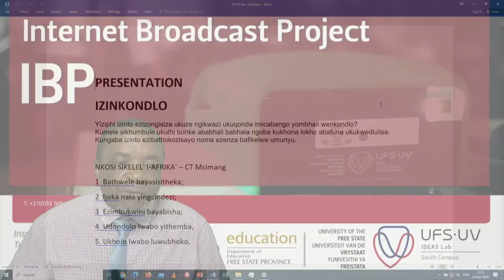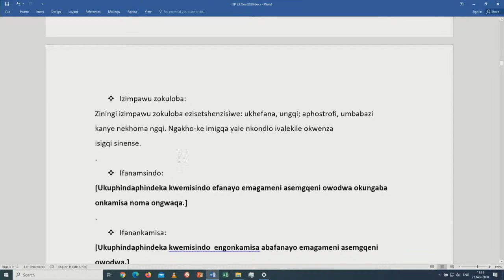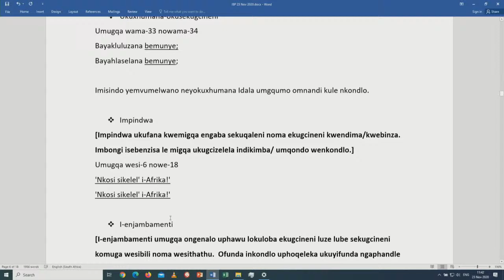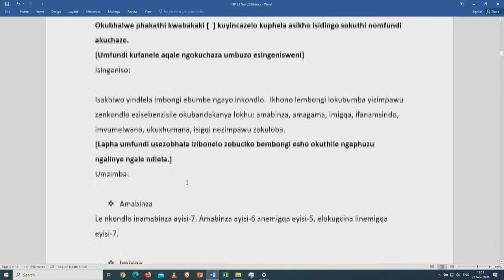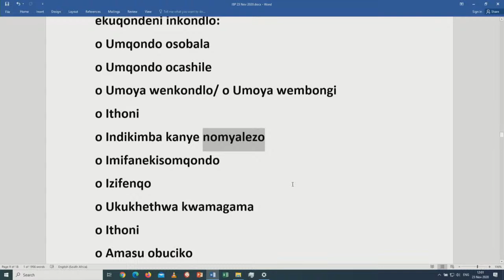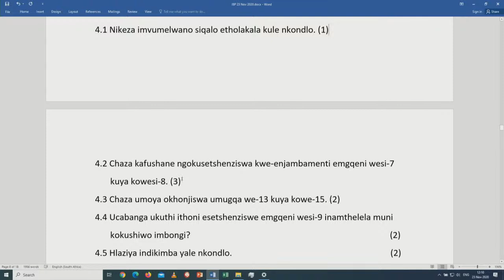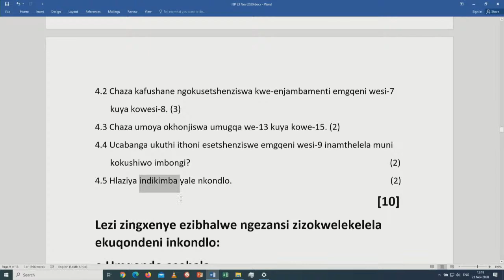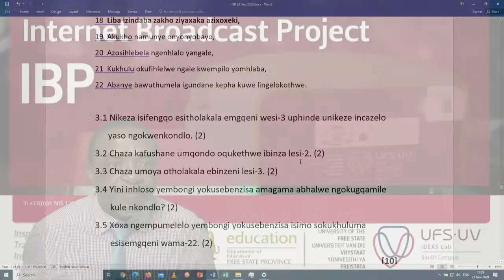IsiZulu | Gr 12 | Exam Prep P2 | FSDOE | FS IBP Online | 23112020